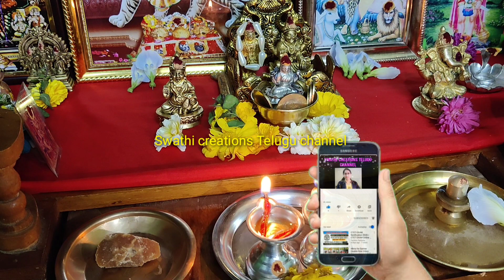అక్షయ పూజ/అక్షయ తృతీయ రోజు ఇలా చేస్తే/ఇక అంత అక్షయమే/Akshya tritiya 2023/బంగారం ఎప్పుడు/gold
అక్షయ తృతీయ  2022
  తేదీ పూజ  తిథి
 ముహూర్తం సమయం
ఈ రోజు బంగారం తప్పనిసరిగా కొనాలా
ఏ సమయంలో బంగారం కొంటే  అక్షయ ఫలితాలు లభిస్తాయి
చేయవలసిన దానాలు ఏమిటి
akshaya tritiya eppudu
akshaya tritiyagold
akshaya tritiya pooja vidhi

అక్షయ తృతీయ
అక్షయ తృతీయ విశిష్టత
అక్షయ తృతీయ సాధన,అక్షయ తృతీయ కథలు
,అక్షయ తృతీయ పూజా విధానం,అక్షయ తృతీయ విధివిధానాలు
,తెలుగులో అక్షయ తృతీయ ఆచారాలు,అక్షయ తృతీయ రోజు బంగారం ఎందుకు కొనకూడదు
అక్షయ తృతీయ రోజు బంగారం కొంటే సర్వనాశనమా
ఈ రోజే అక్షయ తృతీయ బంగారం కొనాల్సిన పనిలేదు
అక్షయ త్రితీయ వ్రత కథ
దాన తృతీయ,అక్షయ ఫలము,లక్ష్మీనారాయణ తృతీయ
akshaya tritiya gold